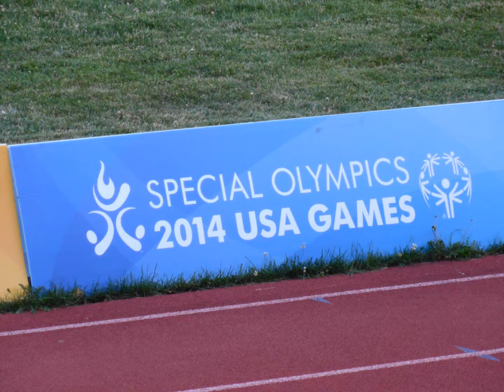SOMN Athletes at 2014 USA Games!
Special Olympics Minnesota athletes being brave at the 2014 USA Games in Princeton, NJ.